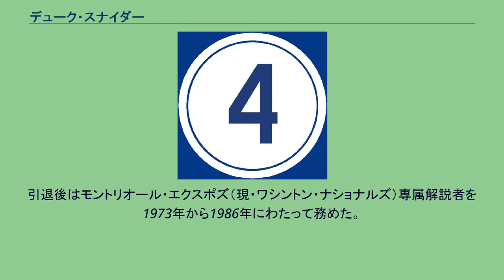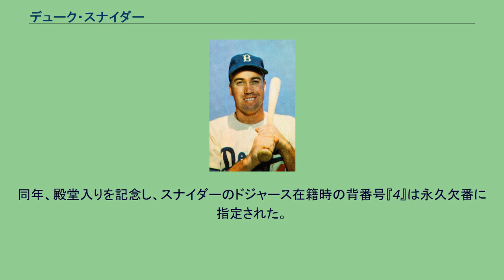デューク・スナイダー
エドウィン・ドナルド・"デューク"・スナイダー（Edwin Donald "Duke" Snider, 1926年9月19日 - 2011年2月27日）は、アメリカ合衆国のプロ野球選手（外野手）。
ニックネームは「The Silver Fox」。
高校時代は様々なスポーツをこなし、アメリカンフットボールでは強肩の名QBで、60ヤードを投げることができたと言われている。
卒業後は野球に専念。
1944年にマイナーリーグでプロとしてのキャリアをスタート。
1945年は兵役に就き、1946年に復帰。
1947年4月17日にブルックリン・ドジャースでメジャーデビューを果たした。
もっともこの年は40試合の出場でマイナーに降格し、翌1948年もマイナーでの開幕となったが、後半にはメジャーに再昇格。
初のフルシーズンとなった1949年は23本塁打、92打点を記録。
1950年には31本塁打、107打点の活躍で初のオールスター出場を果たす（通算8回出場）。
以後も主に三番を打つ、ホームラン打者として活躍。
それと前後して、ジャッキー・ロビンソン、ロイ・キャンパネラ、ギル・ホッジス、ドン・ニューカムらの1950年代を代表するスター選手がデビューし、ドジャースは毎年のようにワールドシリーズに出場し、同じニューヨークに本拠地を置くヤンキースに阻まれ続けたが、その中でもスナイダーは1952年と1955年の2度、シリーズ4本塁打を記録している。
1955年には打率.309、42本塁打、130打点（打点王）の成績を挙げ、チームのリーグ優勝に貢献。
ワールドシリーズでは、これまで3度（1949年、1952年、1953年）にわたって苦杯を飲まされたヤンキースを破り、球団史上初のワールドチャンピオンに輝いた。
1956年には自己最多の43本塁打を放ち、本塁打王に輝く。
シーズン43本塁打は2001年にショーン・グリーンが49本塁打を記録するまで、長らくドジャースの球団記録だった。
もっとも、これは狭いエベッツ・フィールドを本拠地としていたブルックリン時代での記録で、ロサンゼルス移転後のチーム記録は33本塁打（1985年のペドロ・ゲレーロ）だった。
この年もワールドシリーズに進出するが、再びヤンキースに敗れる。
同年オフには日米野球でドジャース単独チームとして来日。
各地で強打を見せつけた。
ドジャースは1958年にスナイダーの故郷ロサンゼルスに移転。
地元ということもあり、人気を博したが、移転後は年齢的な衰えや当時の球場（ロサンゼルス・メモリアル・コロシアム）の広さもあり、最多でも23本塁打に終わる。
チームはブルックリン時代の強打のチームから、投手を中心とする守りと走塁を軸とする機動力のチームに切り替え、1959年にはシカゴ・ホワイトソックスを破り、移転後初のワールドチャンピオンとなった。
本拠地ドジャー・スタジアムが完成した1962年を最後にニューヨークに戻り、メッツと契約。
球団創設2年目のメッツでプレイするが、129試合出場で14本塁打に終わると、1964年の開幕日にはブルックリン時代以来のライバル、サンフランシスコ・ジャイアンツに移籍。
この年限りで現役を引退した。
引退後はモントリオール・エクスポズ（現・ワシントン・ナショナルズ）専属解説者を1973年から1986年にわたって務めた。
スナイダーのドジャース在籍時の背番号「4」。
ロサンゼルス･ドジャースの永久欠番に1980年指定。
1980年に記者選考でアル・ケーラインと共にアメリカ野球殿堂入りを果たす。
同年、殿堂入りを記念し、スナイダーのドジャース在籍時の背番号『4』は永久欠番に指定された。
ドジャースでの通算記録のうち、389本塁打、1,271打点、三振1,123、長打814はいずれも現在も球団記録となっている。
2011年2月27日、老衰のためカリフォルニア州の病院で死去。
84歳没。